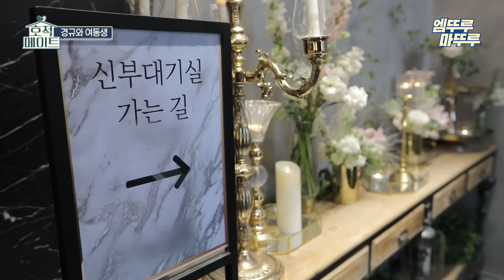[호적메이트] 딸 예림과 손수 만든 담금주와 함께🥂 베일에 싸인 이경규 여동생 최초 공개! | 이경규 이예림 MBC220322방송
[호적메이트] 화요일 밤 9시 방송!